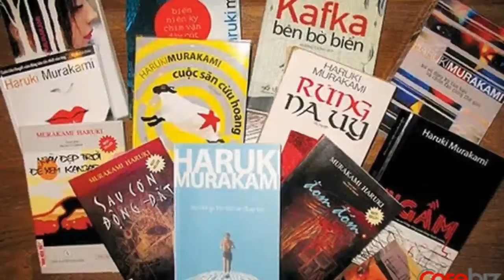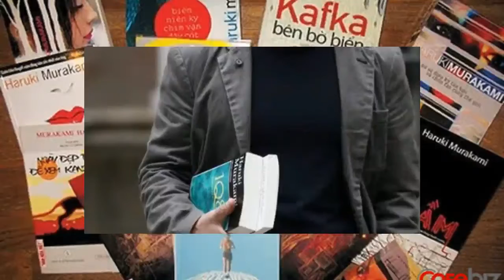30 tuổi vẫn độc thân, hãy đọc Murakami Haruki: Đừng vì cô đơn quá lâu mà bước vào một mối quan h...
Tôi sống và làm việc ở một thành phố xa lạ.
Giống như rất nhiều người khác, ở đây không thiếu những người đã 30 tuổi rồi mà vẫn độc thân, nhưng cũng chẳng ai bị dị nghị kiểu: "Đứa này có vấn đề gì à? Sao đến tuổi này rồi mà vẫn chưa kết hôn?".
Nhưng nếu bạn ở thành phố nhỏ, hay ở vùng nông thôn, tin tôi đi, thông tin ở một mức độ nào đó sẽ luôn được lan truyền ra rất nhanh, vừa nghe tên thôi là biết con nhà ai với ai, "À, là con nhà AB ấy hả?".
Sống trong hoàn cảnh như vậy, dù vốn dĩ bạn chẳng có vấn đề gì, thì cũng bị ép thành có vấn đề.
Xung quanh tôi có không ít ví dụ.
Con gái của một người bạn của ba, 29 tuổi, năm 2019 vì không chịu được áp lực vì những lời đồn thổi, bàn tán xung quanh mà đã vội vã kết hôn, không ngờ đối phương lại là một tên đàn ông tồi, uống rượu hút thuốc không nói làm gì, lại còn thường xuyên đánh vợ, năm ngoái vì không nhẫn nhịn được nữa nên đã chọn ly hôn.
Rất nhiều người dù đã đến tuổi nhưng vẫn lựa chọn độc thân, hỏi lý do vì sao, thường là câu trả lời như này: "Độc thân cũng tốt chứ sao, độc thân để hưởng thụ sự tự do".
Miệng nói như vậy, thực ra trong lòng sợ hãi, sợ nhanh nhanh chóng chóng kết hôn rồi gặp phải một người không tốt thì phải làm sao.
Đúng vậy,
"Làm gì có ai thích một mình, chỉ là không thích phải bị thất vọng mà thôi".
Khi còn độc thân, tuyệt đối đừng đưa ra bất cứ quyết định gì về chuyện tình cảm vào buổi đêm.
Đặc biệt là đừng có hứa hẹn gì với người khác vào buổi tối muộn.
Đứng từ góc độ khoa học mà nói, sau một ngày bận rộn, vào ban đêm, chức năng não của chúng ta suy yếu, khả năng suy nghĩ lý trí và khả năng ức chế cảm xúc cũng giảm sút, vì vậy cảm xúc có xu hướng đánh bại lý trí.
Đứng từ góc độ khoa học, con người ta thường yếu đuối nhất là vào ban đêm.
Kết quả là, sự cô đơn sẽ "lợi dụng sự trống trải" khi bạn đang mong manh yếu đuối, một người mà bạn không thích cho lắm nói với bạn một câu "Chưa ngủ à?" giữa đêm khuya thanh vắng sẽ khiến nỗi cô đơn cồn cào của bạn được thỏa mãn.
Sự cô đơn nó giống như cơn sốt vậy, đỉnh điểm của cơn sốt sẽ rơi vào ban đêm.
Rất nhiều người sau khi chia tay đều chia sẻ rằng:
"Bây giờ nghĩ lại, khi ấy ở bên nhau không phải vì hai bên đều thích, chẳng qua cũng chỉ là vì những người xung quanh đều có đôi có cặp, còn mình thì cô đơn lẻ bóng, cần một người để cả hai cùng sưởi ấm cho nhau".
Nhưng dù thế nào, tình cảm dù sai lầm cũng đều đã từng bỏ ra, dù có không thích nhau, nhưng ở bên nhau lâu như vậy, chia ly tất nhiên vẫn sẽ có chút đau lòng, và cuối cùng, thứ để lại cho nhau cũng chỉ là sự tiếc nuối.
Vậy thì,
"Đừng vì cảm thấy cô đơn mà tùy tiện nắm tay, rồi sau đó ỷ lại vào nhau một cách tạm bợ".
Tác giả Murakami Haruki
Cả một năm ngoái đối với tôi cũng không vui vẻ gì cho lắm, vì nguyên nhân công việc mà thường xuyên ăn cơm một mình, về nhà một mình, xem phim một mình, một mình chịu đựng cuộc sống độc thân trong một thời gian dài.
Cũng trong năm ngoái, tôi bắt đầu tìm tới những cuốn sách của Murakami Haruki, kì lạ đó là bình thường tôi không phải là người có thể kiên nhẫn đọc hết một cuốn sách, nhưng khi đọc sách của Murakami Haruki, tôi đã hoàn toàn đắm chìm vào nội dung của cuốn sách, không cách nào thoát ra được.
Nói về cảm giác cô đơn, phần lớn chúng ta đều có thái độ cự tuyệt với nó, mặc dù có không ít người mở miệng ra là nói muốn tận hưởng cảm giác độc thân tự do, nhưng lại có rất ít người có thể đủ quyết tâm để tận hưởng nó tới cùng. Trong mắt của nhiều người, cô đơn không hề có giá trị, nó là tiêu cực, là thứ cần phải được loại bỏ.
Nhưng dưới ngòi bút của Murakami Haruki, thứ cảm xúc tiêu cực này lại có chỗ đứng nhất định.
Murakami nói với chúng ta rằng:
"Con người, đời người, bản chất của nó là sự cô đơn, bất lực, vì vậy con người ta mới cần tới sự giao tiếp, cần tới